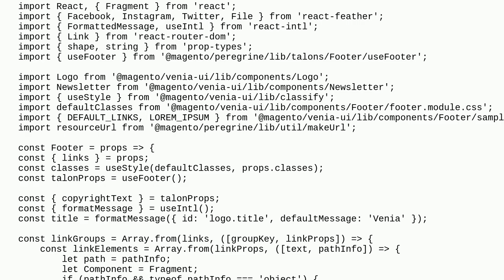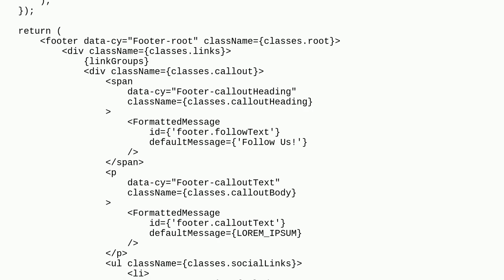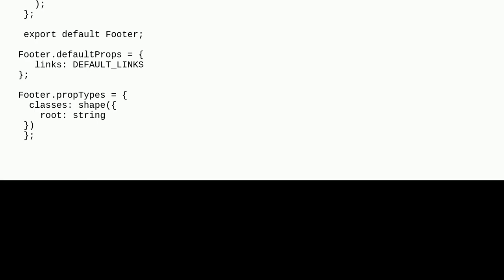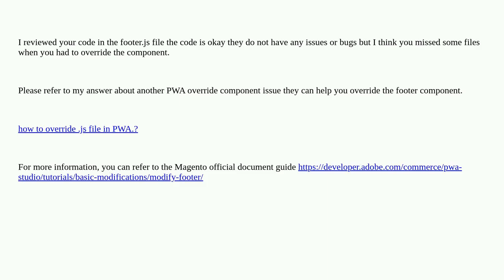Magento: override footer.js pwa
override footer.js pwa

A special thanks goes out to the community

  pwa-studio pwa